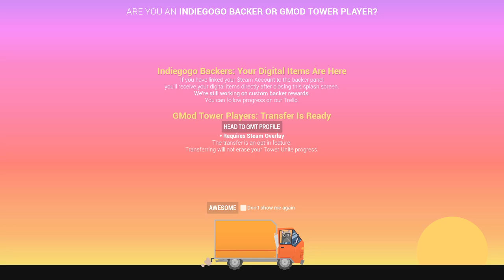Alex Plays - Tower Unite (#86)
Little Crusaders on Knightsend, Fishing, Typing Derby, Arcade and a Skeleton Hunt!